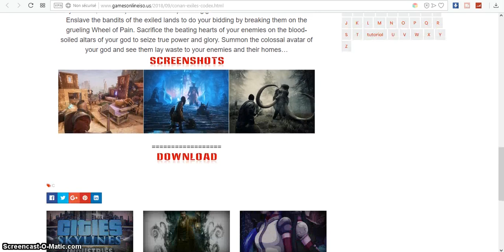CONAN EXILES – PC